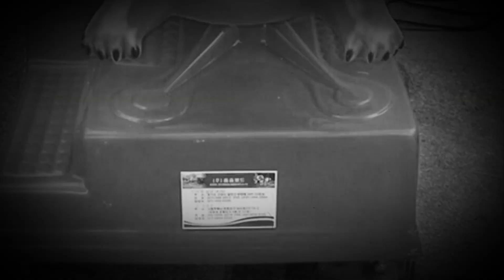Mortar - DJ Shiny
Yuhhh, first vid. Hope u like it, 0 copyright.